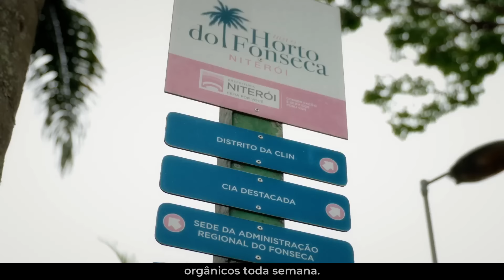Explore conosco a Zona Norte de Niterói! Hortos do Barreto, Fonseca e Parque Esportivo do Caramujo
Explore conosco a Zona Norte de Niterói!

Horto do Barreto - Parque Municipal Palmir Silva.

Um oásis de saúde e qualidade de vida! Com mais de 34 mil metros quadrados de área verde. Ponto turístico e cultural essencial na zona norte. Casa da biblioteca Monteiro Lobato e repleto de programações culturais, infantis e de equipamentos de ginástica e do encantador Jardim Japonês.

Horto do Fonseca - Jardim Botânico de Niterói

Um verdadeiro encontro com a natureza! Mais de 250 mil metros quadrados, oferece uma variedade incrível de atividades, desde patinação e caminhadas até o terceiro maior skate park da América Latina. Com  fauna e flora riquíssima!  Um verdadeiro paraíso verde!

Complexo Esportivo do Caramujo - Parque Esportivo e Social

Transformando vidas desde agosto de 2020, o Complexo Esportivo do Caramujo é uma ferramenta poderosa de inclusão social. Com mais de 20 modalidades como futebol, atletismo, tiro com arco e skate, é um espaço para todas as idades. Um espaço para se  exercitar e divertir!

A Zona Norte de Niterói é repleta de lugares e espaços de lazer incríveis. Confira no vídeo um pouquinho dessas belezas da nossa cidade!